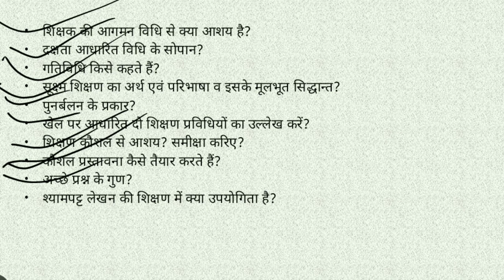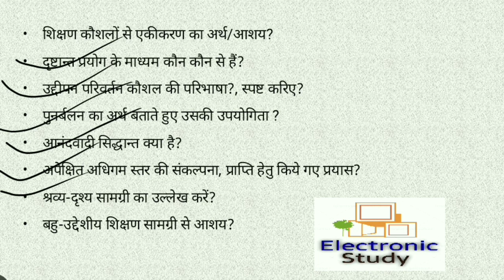शिक्षण अधिगम के सिद्धान्त : प्रतिदर्श/model प्रश्न-पत्र भाग-II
प्रिय मित्रों,
            इस विडियो में हम BTC/DELED शिक्षण अधिगम के सिद्धान्त(teaching learning principles) : प्रतिदर्श/Model प्रश्न-पत्र(question paper) 2018 : btc/deled बारे में हिन्दी में विस्तार से बात करेंगे
शिक्षण अधिगम के सिद्धान्त : प्रतिदर्श/Model प्रश्न-पत्र 2018 : btc/deled

शिक्षण और अधिगम के भाग १ के लिए यहाँ से देखें -

एक नजर गणित के हल प्रश्न पत्र पर-
BTC/DELED 2016 First Sem Maths Q Paper Solved in Hindi | Part-2|

TET सिलेबस यहाँ से देखें -